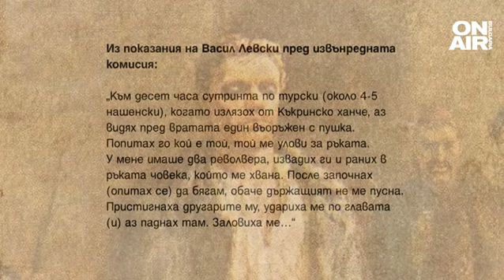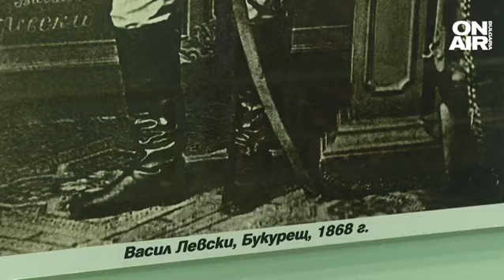Кога е обесен Апостола? Филмът "Левски-последните дни" предлага интересен прочит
18 или 19 февруари - от години в обществото има спор за датата на обесването на Левски. Отговорите по този въпрос потърси Миглена Георгиева с филма си "Левски - последните дни".

Извънредната комисия, която съди Васил Иванов Кунчев подробно описва разпитите му. В един от протоколите на въпрос: "Как ви заловиха?", той отговаря така: "Към 10 ч. сутринта по турски (около 4-5 нашенски), когато излязох от Къкринско ханче, аз видях пред вратата един въоръжен с пушка. Попитах го кой е той, той ме улови за ръката. У мене имаше два револвера, извадих ги и раних в ръката човека, който ме хвана. После започнах (опитах се) да бягам, обаче държащият не ме пусна. Пристигнаха другарите му, удариха ме по главата и аз паднах там. Заловиха ме".